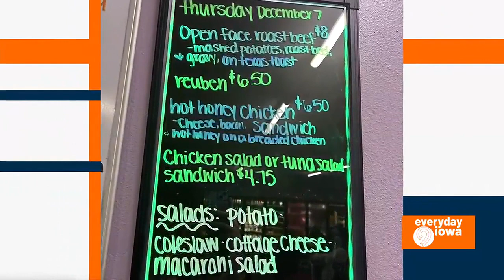Everyday Iowa - Shelly's Sweet Treats in Newhall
There's something sweet (and locally-owned) in Newhall you need to check out!!